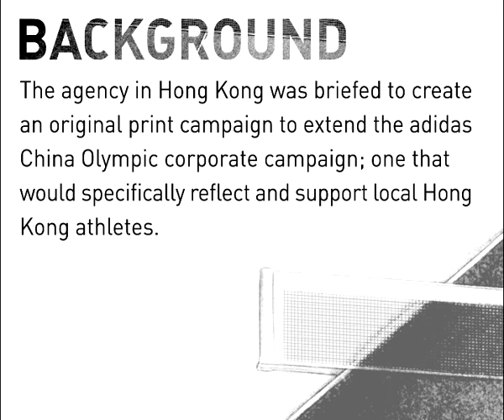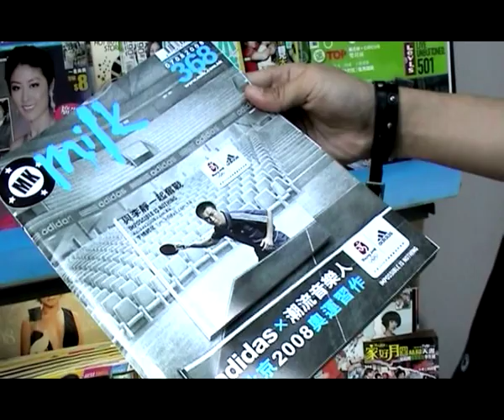adidas Olympics 2008: Double Sided Flip Book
Adfest 2009
- BRONZE in Single for Best of Corporate, Press Lotus